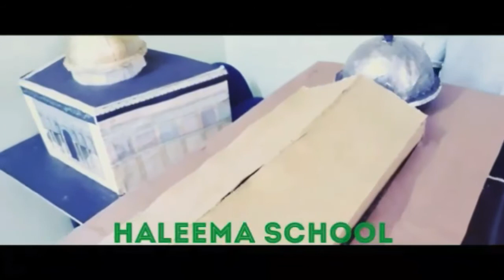"Masjid Al Aqsa Aur Hamari Zimmedariya || Project || By Mohammed Anas Sudais || WORK FOR TAWHEED